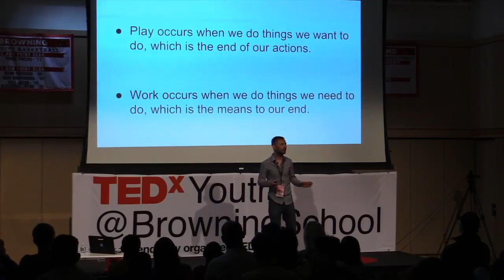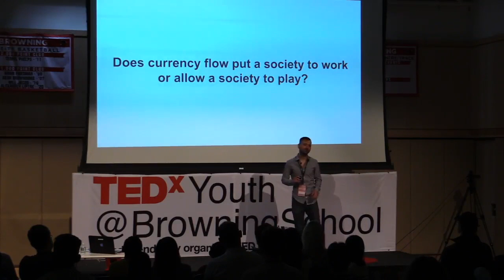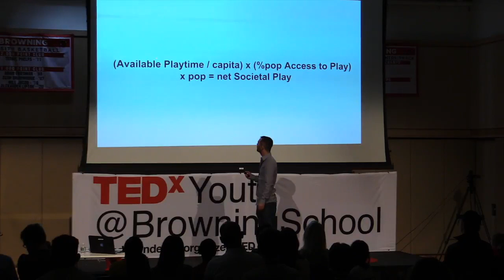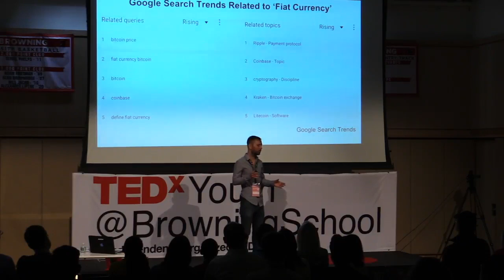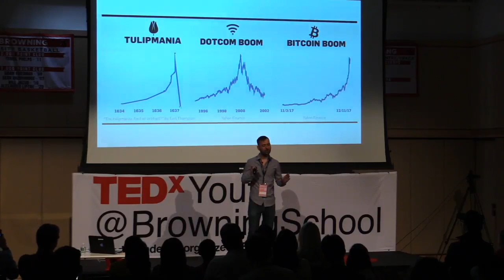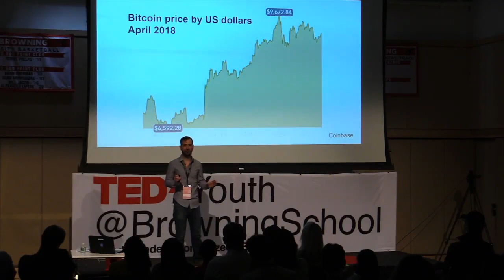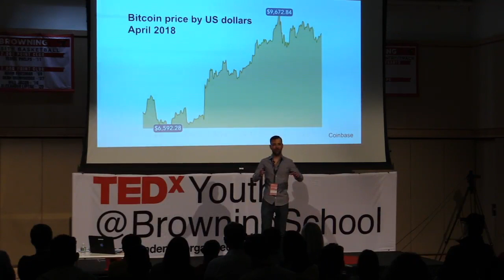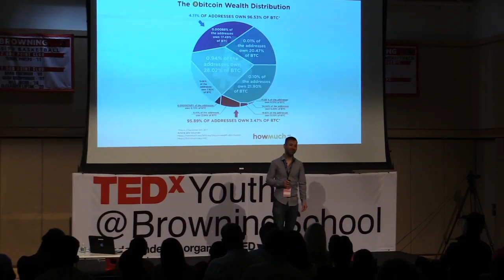The Play-Motivated Economy: Crypto & Wealth Inequality | Jordan Stephens | TEDxYouth@BrowningSchool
This talk is about how we can utilize automation and cryptocurrency to maximize play and access to play. Jordan Stephens suggests the aim of cryptocurrency shouldn’t be to get rich, but to automate and simplify accounting in trade, traditionally the job of banks. Stephens demonstrates how the wealth concentration of Bitcoin is comparable to the world wealth concentration, making the wealth gap comparable as well. Stephens then introduces ideas on how to tackle the issue of wealth inequality and how the recent surge in cryptocurrency is a new opportunity. Jordan Stephens is a native East Tennessean with degrees from the University of Tennessee in philosophy and public health. He has written political opinions, satire, philosophy, and tech for several publications, including the online tech journal Hacker Noon. Stephens plays trumpet for the Tennessee Wind Symphony and enjoys music festivals, language learning, and spending time with his dog. This talk was given at a TEDx event using the TED conference format but independently organized by a local community.